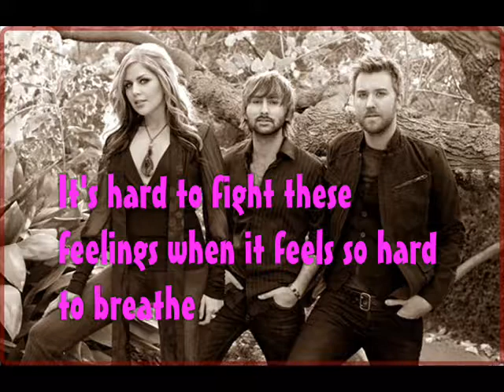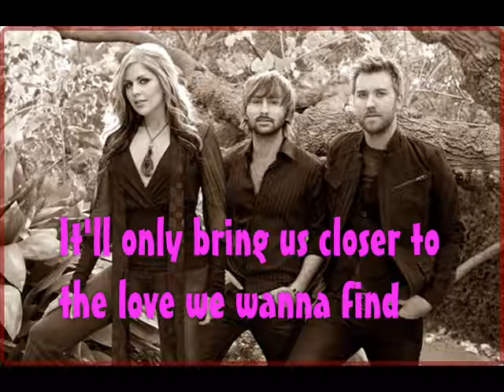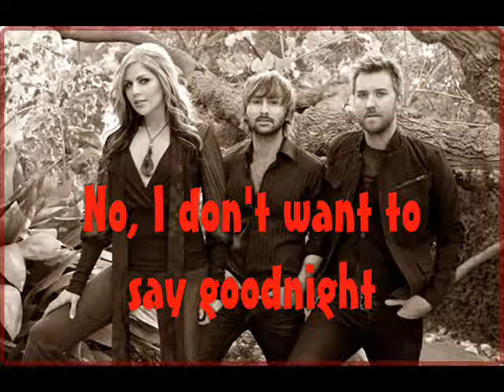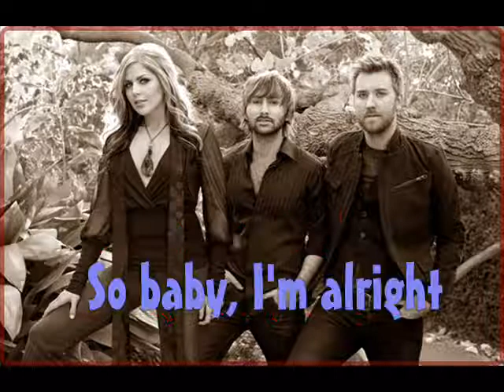Lady Antebellum - Just a Kiss Lyrics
Just a Kiss by Lady Antebellum with lyrics on screen :)